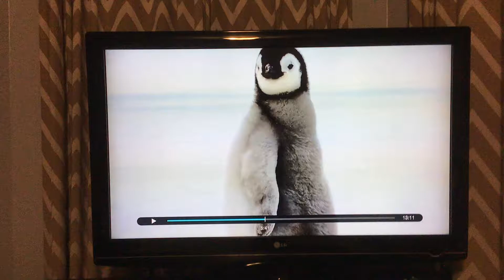I’m so cute!